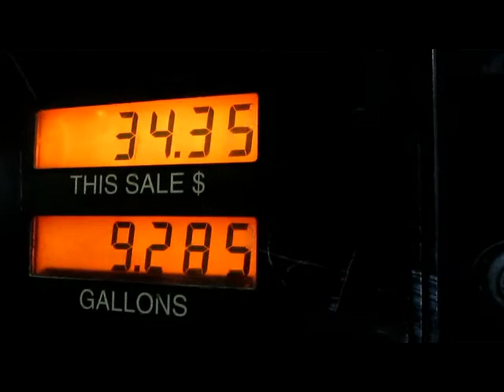drive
dan masaker driving around